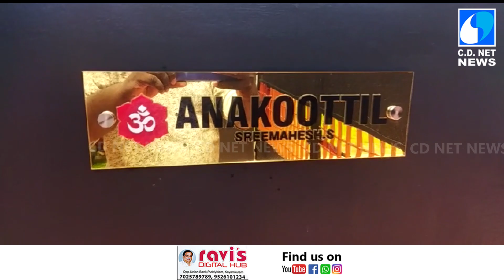മാവേലിക്കര നക്ഷത്ര കൊല, Mavelikkara Nakshatra Kola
മാവേലിക്കര നക്ഷത്ര കൊല കേസില്‍ വിചാരണ നടപടികള്‍ ആരംഭിക്കുന്നതിന്റെ ഭാഗമായി കുറ്റപത്രം വായിക്കുന്നതിന്  പ്രതിയായ പിതാവ് ശ്രീമഹേഷിനെ വിചാരണ കോടതിയായ ആലപ്പുഴ അഡീഷണല്‍ സെഷന്‍സ് കോടതി 1 മുമ്പാകെ തിങ്കളാഴ്ച നേരിട്ട് ഹാജരാക്കും.